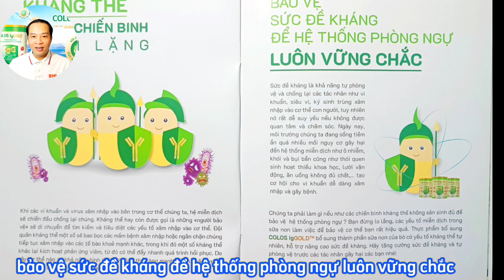Chăm sóc khách hàng 1 sử dụng Sữa non Colos IgGold của công ty Care For Việt Nam Ngày 1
Sức khỏe là tài sản quan trọng của mỗi người. Khi có sản phẩm sức khỏe tốt trong tay chúng ta cần hiểu được về giá trị và biết cách sử dụng để phát huy được hiệu quả cao nhất. Colos IgGold là thực phẩm bổ sung cung cấp đa dạng những dưỡng chất thiết yếu từ kháng thể canxi Lợi khuẩn Vitamin và khoáng chất cùng công nghệ độc quyền Biolactol giúp tăng cường sức đề kháng bảo vệ sức khỏe cải thiện tinh thần. Hãy sử dụng đúng cách để phát huy tác dụng cao nhất của sản phẩm